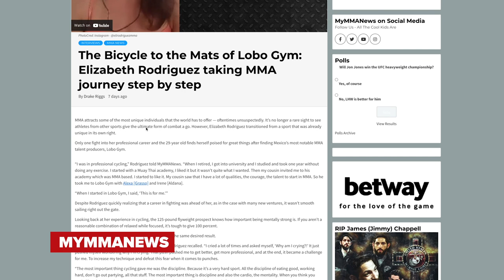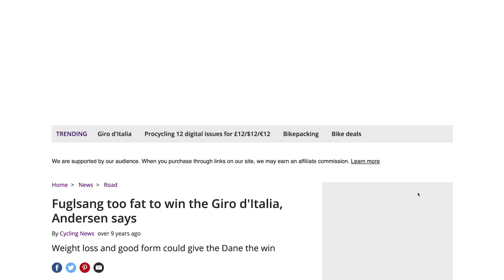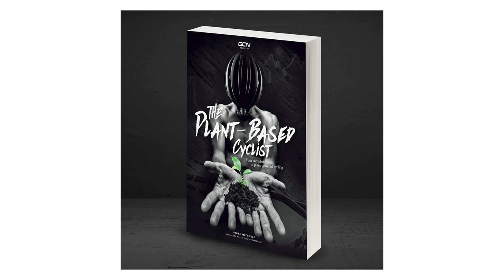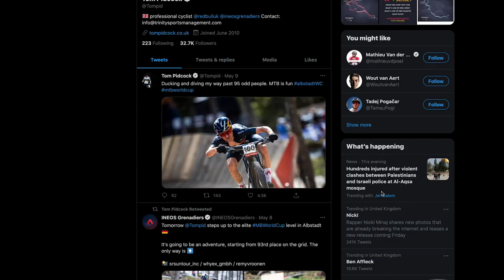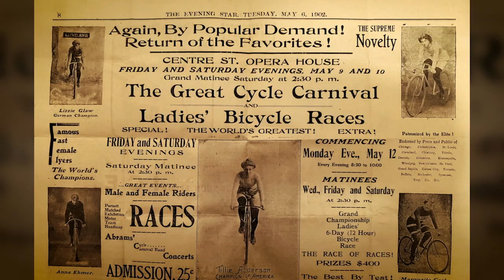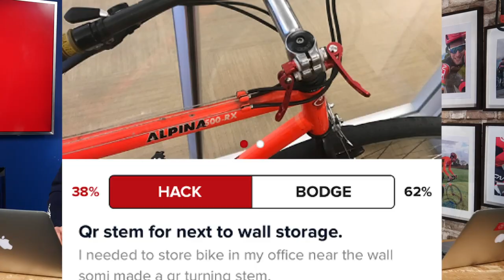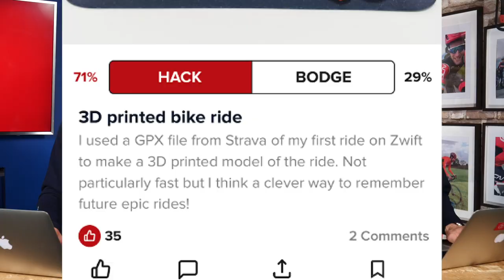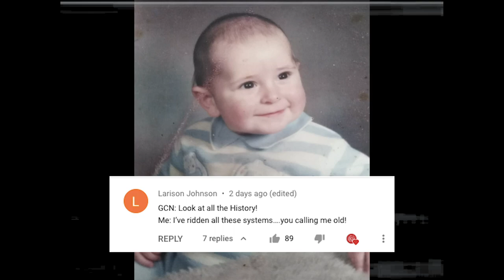Is Cycling Too Weight Obsessed? | GCN Show Ep. 435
This week on the GCN Show we're talking about whether or not cyclists are too obsessed with weight, as well as Mathieu Van der Poel not winning a bike race, group Strava art, and a curious career change for a pro cyclist! Join Si and Dan as they chat through this and more!